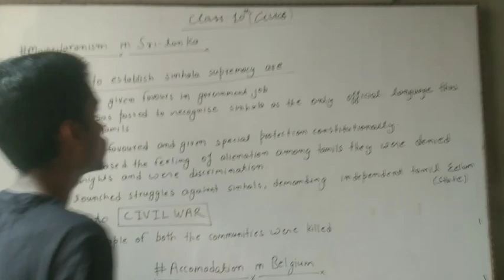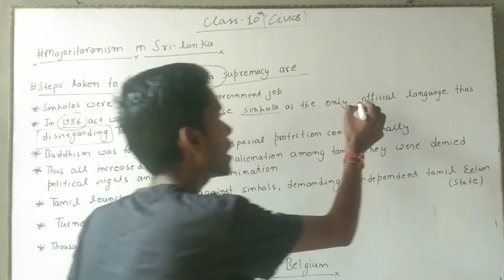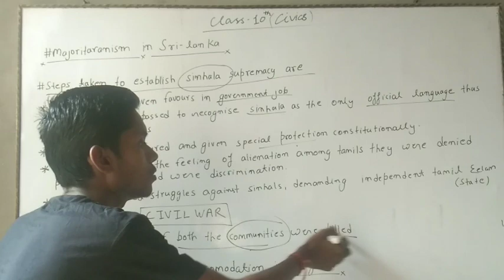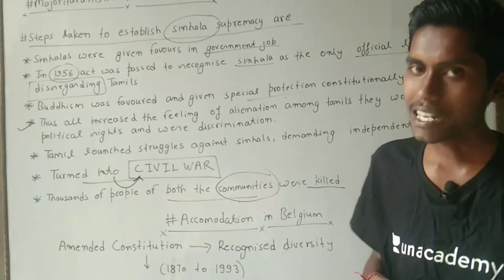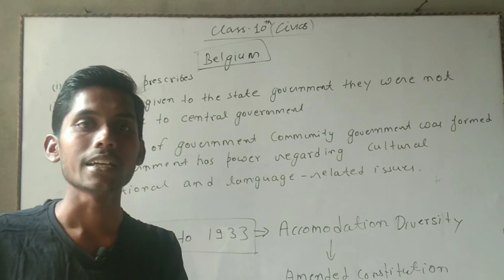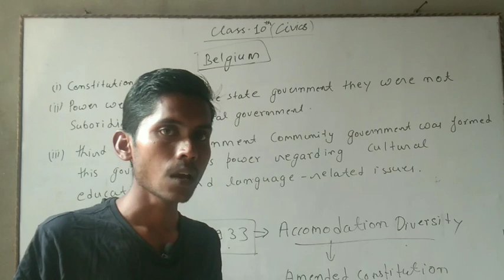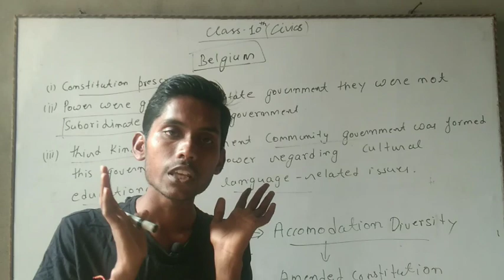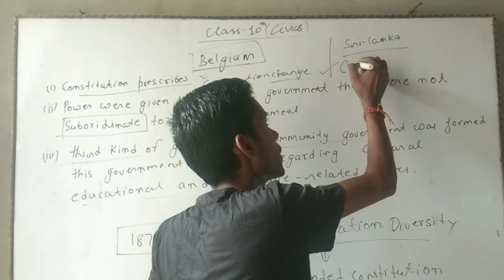POWER SHARING||NCERT||PART 02||BY ADARSH BAJPAI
Power sharing part 2

Power sharing introduction
Story of Belgium and Srilanka
civics important question
CIVICS BY ADARSH BAJPAI SIR

Follow me on Unacadmey